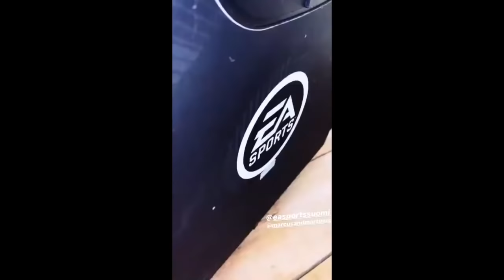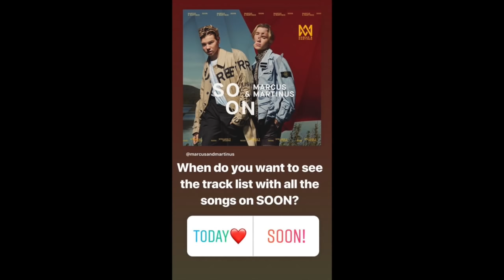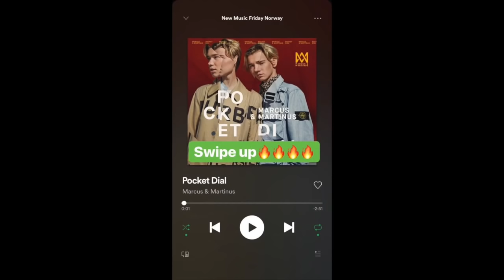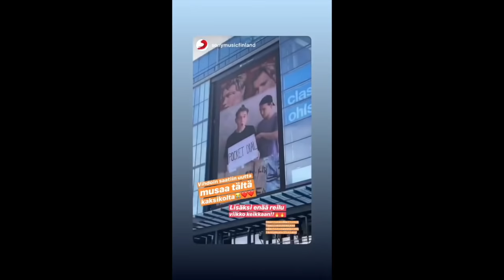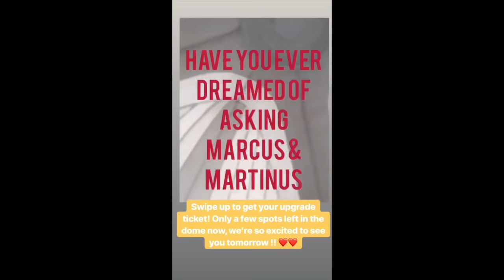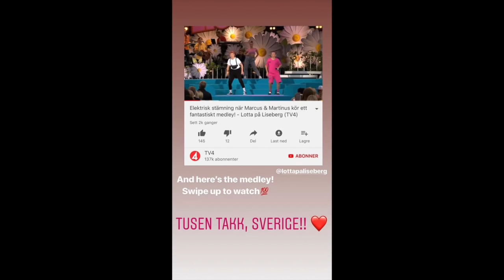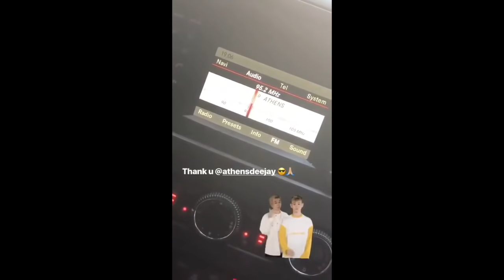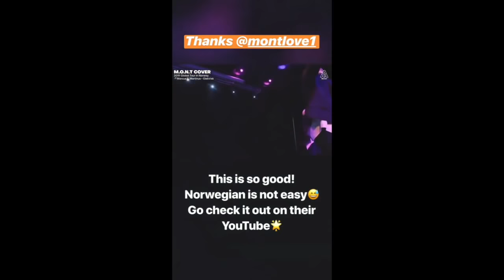Marcus & martinus - INSTASTORIES/JUNE